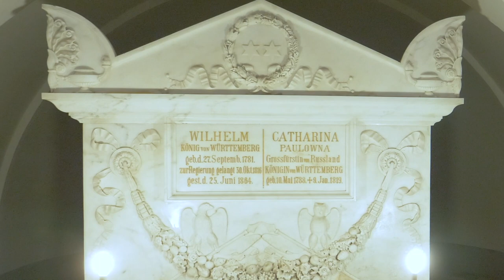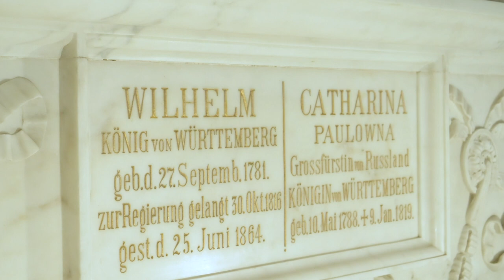Zeitreise mit Michael Hörrmann: Grabkapelle auf dem Württemberg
Michael Hörrmann, bis Ende des Jahres 2022 Geschäftsführer der Staatlichen Schlösser und Gärten Baden-Württemberg, stellt in einer Filmreihe einige der Schlösser, Klöster und Burgen im Land vor. So kann man den Charme der eindrucksvollen Bauwerke virtuell genießen. Hier den der Grabkapelle auf dem Württemberg.

Weitere Informationen zu Ihrem Besuch in der Grabkapelle auf dem Württemberg finden Sie